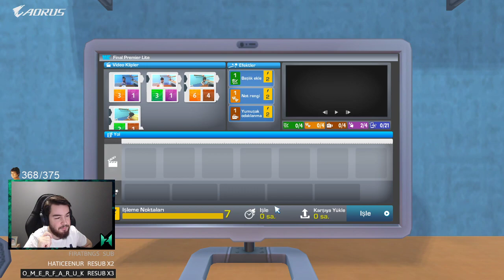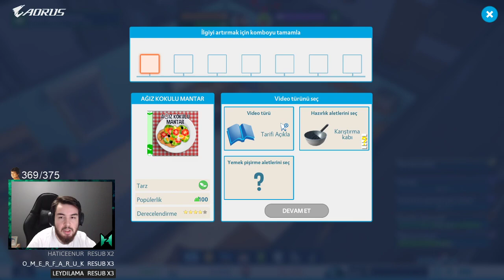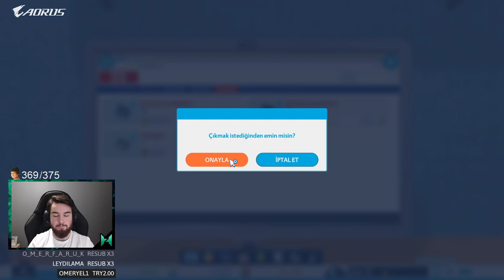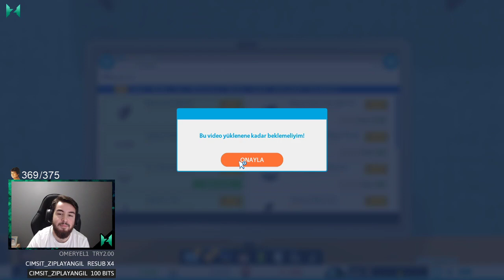MAKARNADAN KURABİYE OLUR MU? | Youtuber's Life 2. bölüm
Youtube serüvenimiz başlıyor! Hafızlar Sofrası olarak,slime yapma,kışkırtma ve hamileyim şakalarına yeni bir boyut kazandırmaya geliyoruz.Bekleyin bizi milyonlar!